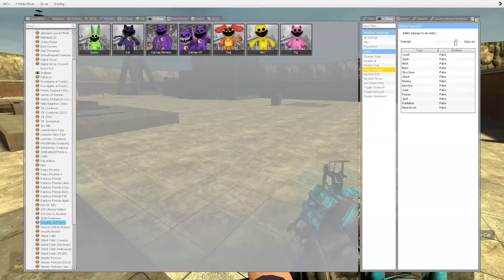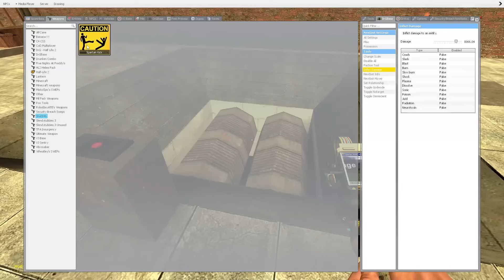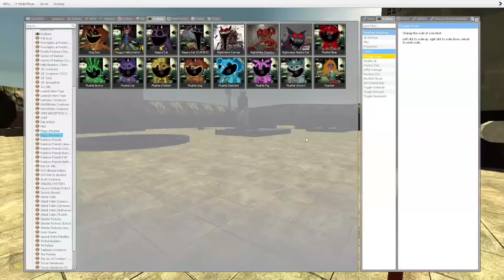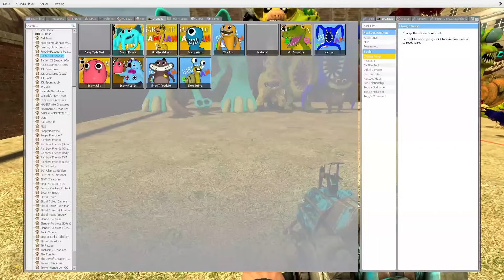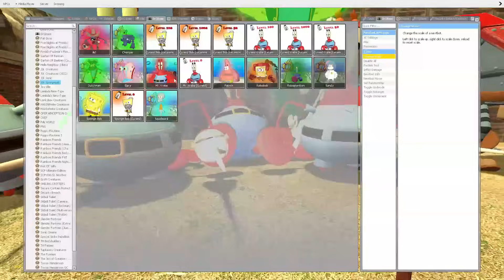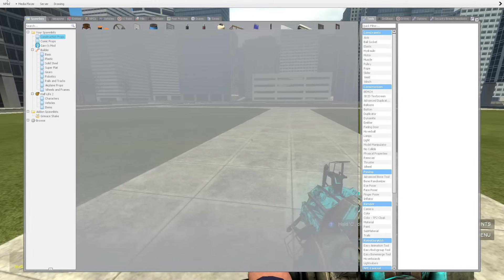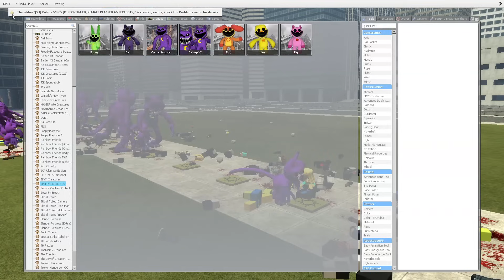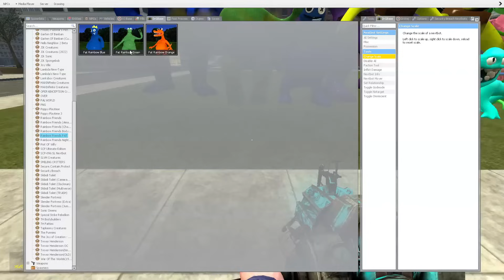ALL CATNAP POPPY PLAYTIME CHAPTER 3 CHARACTERS TORTURE!! Garry's Mod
Hello friends! This is Garry's Mod. And in this video you will see: ALL CATNAP BOSS POPPY PLAYTIME CHAPTER 3 CHARACTERS TORTURE!! Garry's Mod